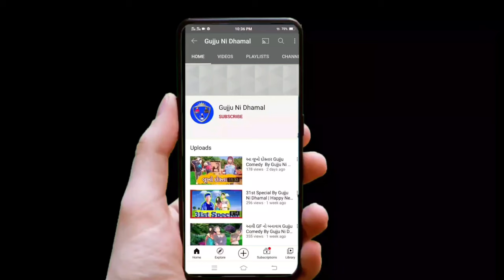અઘરી નોટ પણ હોય | Gujju Comedy By Gujju Ni Dhamal | aghari not Gujarati Comedy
અઘરી નોટ પણ હોય | Gujju Comedy By Gujju Ni Dhamal.

Hello Guys And Wellcome To Our channel Gujju Ni Dhamal.

gujarati comedy video , gujarati funny video , funny video , comedy video ,